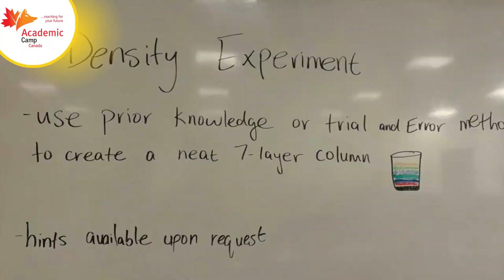Academic Camp Canada for 10-16 year olds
Enjoy the breathtaking Canadian outdoors including whale watching and camping. Study with Canadians and learners from all over the world. Academic Camp Canada offers a range of camp options for you to choose